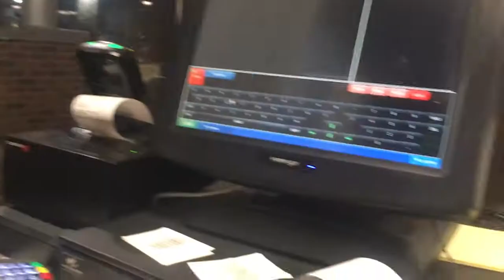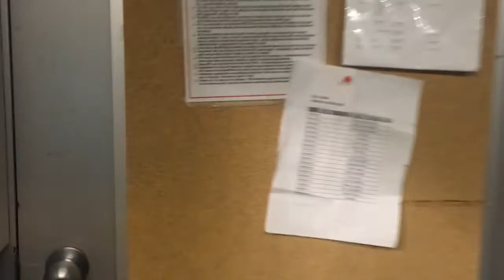Vlog 33 - Parking Booth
I have a long work day at parking and I give a short tour of my booth